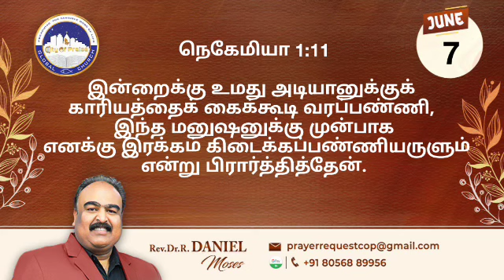Today's Prophetic Word | 07 JUNE 2023